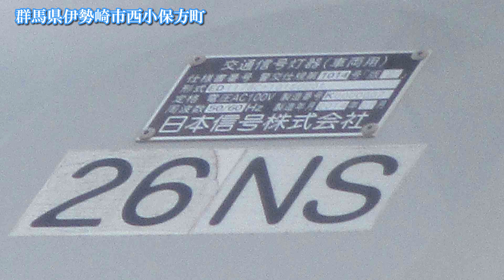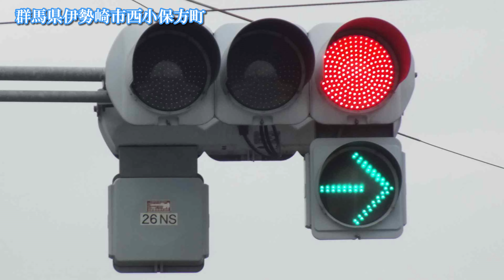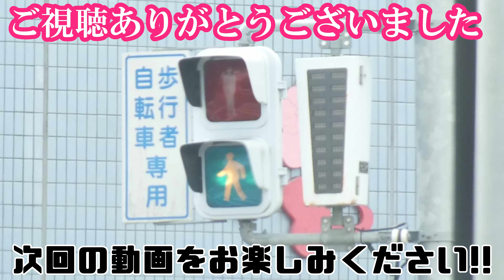【群馬県の信号機】全国で多くある小糸DK2＋日信2代目薄型右折矢印灯〈伊勢崎市西小保方町〉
撮影場所:群馬県伊勢崎市西小保方町
規制番号:伊勢崎409号
撮影日:2021年1月6日水曜日

全国で多くある小糸DK2＋日信2代目薄型右折矢印灯を伊勢崎市西小保方町で撮影しました。多くありますが、栃木ではあまり見かけないようです。